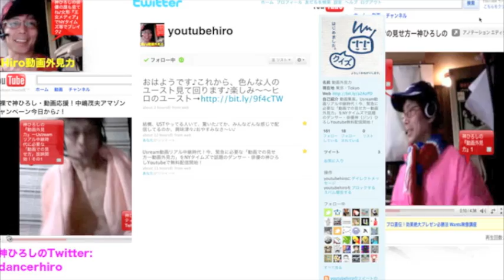動画外見力の神ひろしユースト・Ustream挑戦（３）禁断症状でついに！♪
◎神ひろしの異業種交流セミナーパーティNO５
★2010・４月２５日（日）15:45（開場15時30分）〜17:45／プレゼンテーター募集開始♪
◎神ひろしライブ情報携帯サイト
◎格安深夜１２時間半￥１万のみ！
◎JスタSHOW劇場・次回は2010年5月／チーム募集♪
★J28スタジオのTwitter
◎パーティ・イベント請け負い／妹尾プロ携帯サイト
◎神ひろしのアメブロ
◎神ひろし・オフィシャルサイト
←Hiro's Company EAST（English）
新宿にあるダンサー俳優神ひろしが主催の話題のダンススタジオ「J28スタジオ」！東 野将企画・苫 米地陽子プロデュースのJ スタSHOW劇場のイントラショウケース!クラスも多彩！ジャズダンス、ヒップホップ 、バレエ、キッドクラスも有る。交通至便。
更に、J ２８スタジオ内には、日本のショウビジネス界をリードして、テレビ業界でも一世風靡し たダンサーであるかわらさきけんじが芸術監督のる世界で活躍の本格派の舞踊演劇団カン パニーEASTが有る！
〒160ー0023 東京都新宿区西新宿7ー2ー10栄立新宿ビルB102